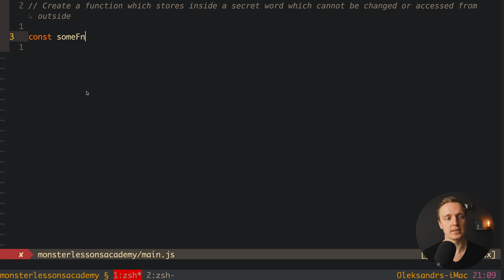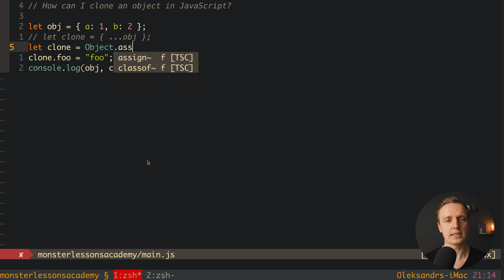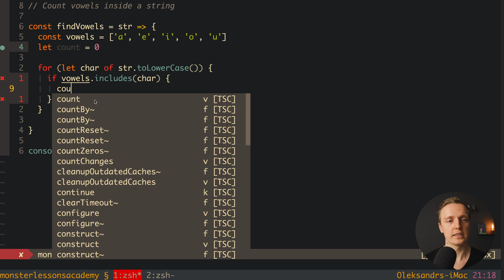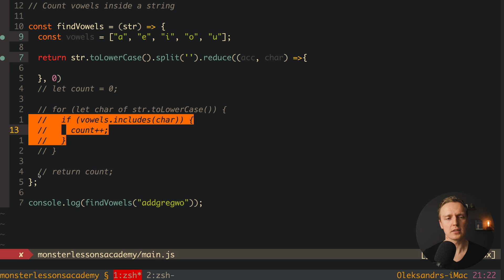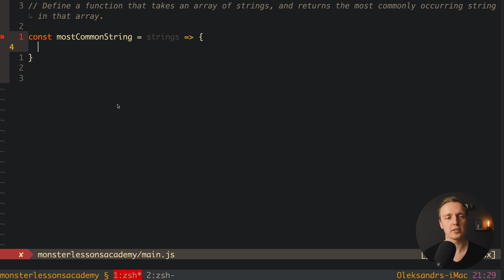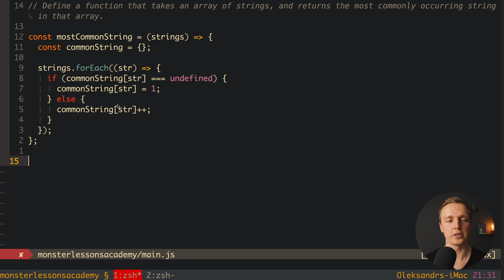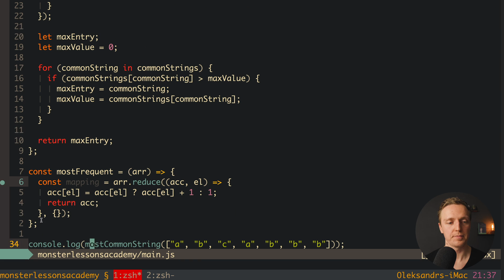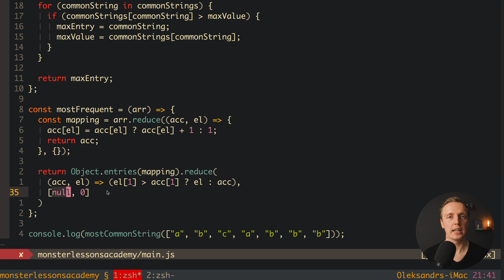Javascript Coding Interview Questions- You Must Know Them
Learn this 5 Javascript coding interview questions that I heard hundred times on Javascript interviews during last 10 years. They are focus on basic javascript knowledge this is why they are being asked so often.

If you're serious about leveling up — grab the PDF and check out the bootcamp. Both are designed to get you results.

🕒 TIMESTAMPS
0:00 Introduction
0:27 Closures
2:09 Cloning objects
3:59 Count vowels inside a string
8:32 Reverse each word in a sentence
9:25 Most common string